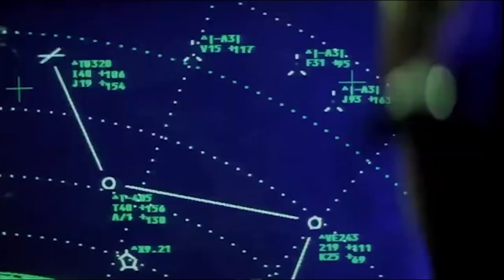10 movies where New York gets destroyed throughout history.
A collection of New York getting (sometimes partially) destroyed throughout cinema history!